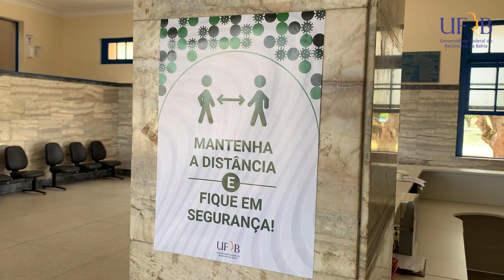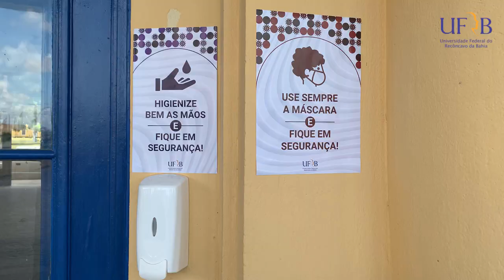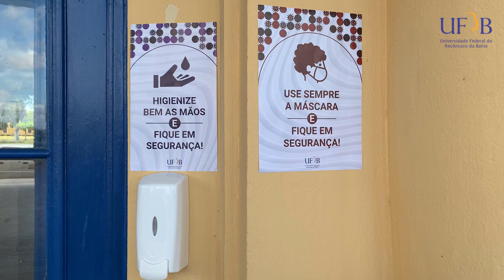DROPS 57 - UFRB adapta estrutura para retorno presencial gradual da comunidade acadêmica